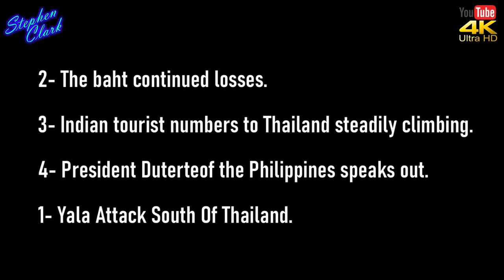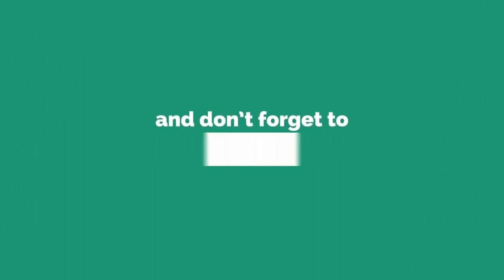521# NEWS FROM THAILAND PLUS SOUTHEAST ASIA #521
A Lighthearted look at news from around Thailand the land of Smiles  and its neighbouring  countries around  Southeast Asia.